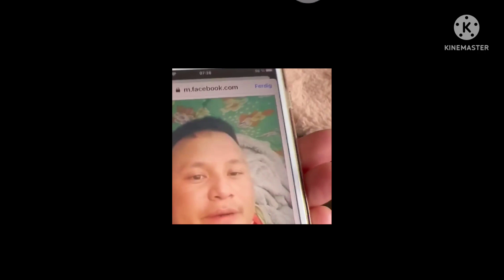May 20, 2022